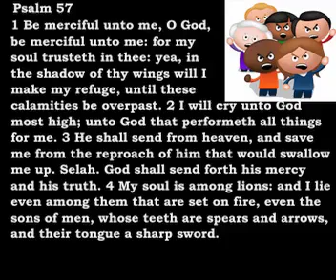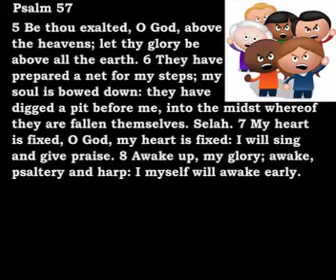Bible Reading Psalm 57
Psalm 57
1 Be merciful unto me, O God, be merciful unto me: for my soul trusteth in thee: yea, in the shadow of thy wings will I make my refuge, until these calamities be overpast.
 2 I will cry unto God most high; unto God that performeth all things for me.
 3 He shall send from heaven, and save me from the reproach of him that would swallow me up. Selah. God shall send forth his mercy and his truth.
 4 My soul is among lions: and I lie even among them that are set on fire, even the sons of men, whose teeth are spears and arrows, and their tongue a sharp sword…